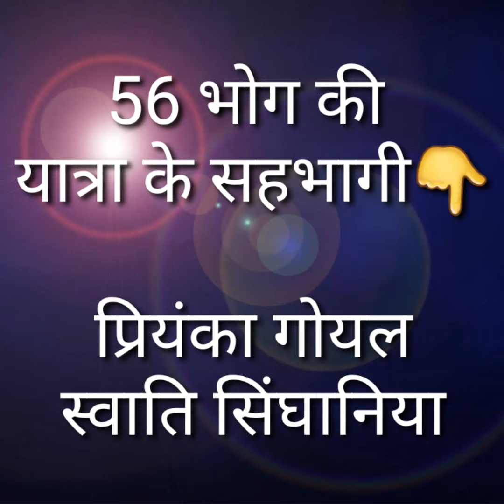56 bhog| part 6 (last) | falahari recipies| भोग बनाते समय हुए कुछ अनुभव (special episode)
1- my camera my mobile

2- my mic

3- my tripod
जय श्री कृष्ण 🙏
दोस्तों हमने एक नया और अनूठा प्रयास किया है आशा है आपको पसंद आएगा । 56 भोग सीरीज में हम 5-6 वीडिओज़ पोस्ट करेंगे हर वीडियो में 10-11 रेसिपी होंगी ये सभी रेसिपी फलाहारी यानी व्रत में खाई जा सकने वाली हैं । सभी वीडिओज़ इसी सप्ताह में पोस्ट की जाएंगी ।

 आशा है ये रेसिपीस आपके लिए लाभदायक सिद्ध होंगी ।
अगर आप इनमें से कोई भी रेसिपी बनाते हैं तो प्लीज हमारे साथ जरूर शेयर कीजियेगा । 56bhogseries ka हैशटैग जरूर add कीजियेगा ।

आज की 4 रेसिपीज 👇

💐माखन मिश्री :

सामग्री-

मलाई        -    1 कटोरी

आइस क्यूब -    2 या 4

मिश्री।          -   1टीस्पून

तुलसी दल     -     2-4

ठंडा पानी।      -  1 गिलास

 नोट -   मलाई और पानी ठंडा ले

💐चटनी रायता

सामग्री

दही-2कप

उबला आलू- 1(मीडियम)

खीरा (घिसकर)- 1

सेंधा नमक- 1/2टीस्पून

काली मिर्च पाउडर-1/2 टीस्पून

भुना जीरा पाउडर- 1टीस्पून

हरी चटनी- 1टीस्पून

नोट -- चाहे तो आप सेब का रायता भी बना सकते हैं वो हमने फराली दही पूरी के साथ सिखाया है।

💐सामक के चावल-

 सामग्री -

सामक के चावल- 1/4कप

 आलू -1 छोटा

देसी घी -1टेबलस्पून

सेंधा नमक -1 टी स्पून

 काली मिर्च पाउडर -1/4 टीस्पून

 धनिया पाउडर -1 /2टीस्पून (इच्छा अनुसार )

घीया(लौकी)- 1/4कप

हरा धनिया -1 टेबलस्पून

 नींबू का रस -1 टीस्पून

अदरक -1/4टीस्पून(इच्छा अनुसार )

पानी -चावल का 3 गुना

नोट-1- अगर आप चावल खिले पसंद करते हैं तो 2 गुना पानी डालें और एक सिटी लगाएं ।

2-अगर घुटे चावल पसंद करते हैं तो 3 गुना पानी डालें और दो-तीन सिटी लगाएं।

💐पेड़ा लस्सी :

सामग्री -

दही गाढा- एक कप

मावा -1tbs

 पिसी हुई चीनी लस्सी के लिए -1tbs

(पेड़े के लिए 1 tsp+ एक चुटकी इलायची पाउडर)

बर्फ-3-4 क्यूब्स

नोट - मिक्सी रुक रुक कर चलाएं

अगर आप 11 या 21 भोग बनाना चाहें तो ये मेनू देखें 👇👇

11 भोग -

1 - माखन मिश्री/कान्हा प्यारी माखन मिसरी

2 -धनिया पंजीरी/लड्डू गोपाल पंजीरी

3 -मसाला छाछ/ मदन मोहन छाछ

4 - केसरी बादाम/लाडली केसरी बादाम

5 -शुगर्ड काजू/ केशव काजू

6 -कच्चा गोला बर्फी /राधा जू बर्फी

7-खमण खीरा /रमण रेती खमण खीरा

8 -मखाना चाट/ वृन्दावनी चाट

9-साबूदाना खिचड़ी /कृष्ण सुदामा खिचड़ी

10 -पनीर पकौडा /राधावल्लभ पकौड़ा

11 -हरी चटनी/ नटखट चटनी

21 भोग

12 -कुट्टू की पूरी/सुदर्शन पूरी

13 -आलू की सब्जी/मनमोहन आलू

14 -पनीर की सब्जी/श्यामसुंदर पनीर

15- चटनी रायता/गोविंद रायता

16 -आलू के चिप्स /गोपी आलू पत्ता

17 -मिर्च का अचार/ब्रज गलियन अचार

18- आलू चाट/जोगनिया चाट

19 -पेड़े/सांवरे पेड़े

20 -साबूदाना खीर/सांवरिया खीर

21 -आलू लच्छा नमकीन/चितचोर नमकीन

टिप्स -

अगर आप पूरा छप्पन भोग बना रहें हैं  तो आप सभी प्रकार के मेवे एक ही बार भूनकर बंद डब्बों में रख सकते हैं।

जैसे  मखाने , बादाम ,मूँगफली ,काजू, गिरी ,खसखस  आदि

आप मावा 2 या 3 दिन पहले निकालकर रख लें तो सभी पंजीरी एक साथ आसानी से बना सकते हैं ।

सभी प्रकार की चटनियाँ कम से कम एक दिन पहले बना सकते हैं ।

मसाला बादाम दूध का मसाला 4 -5 दिन पहले बनाकर फ्रीज में रख सकते हैं।

फरारी दही पूरी की पूरियां भी 4-5 दिन पहले बनाकर बंद डब्बों में रख सकते हैं।

गोला घिसकर बंद डब्बे में फ्रीज में रखें  ,जरूरत अनुसार इस्तेमाल करें।

--चोलाई उबाल कर फ्रिज में रखें।

प्रेमपूर्वक  भोग बनाएं।

राधे राधे